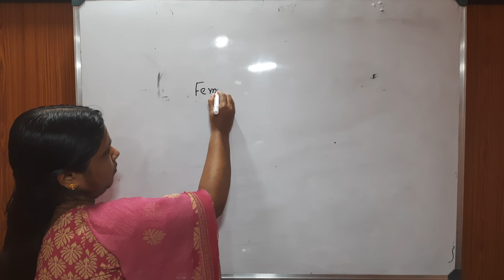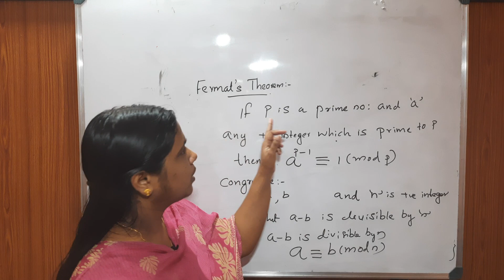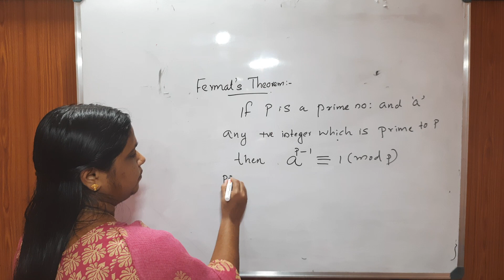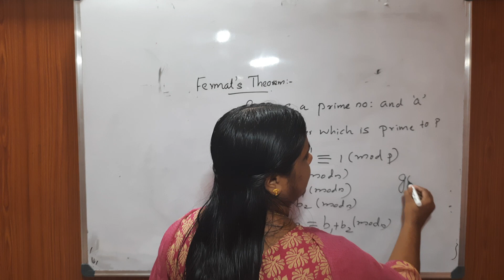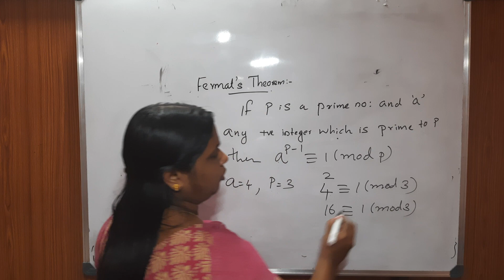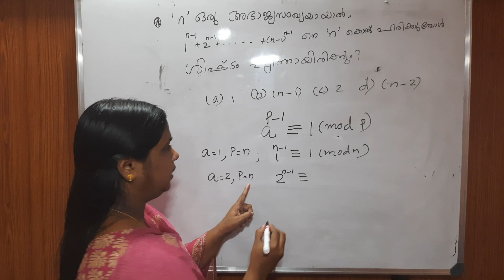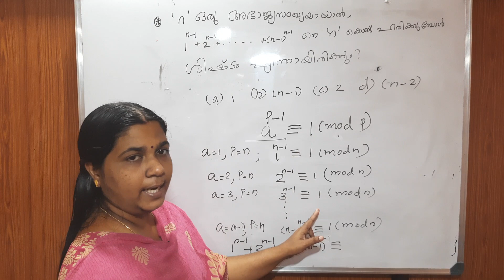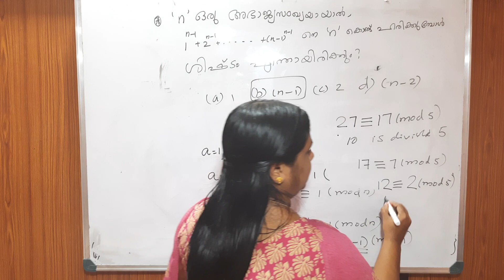Fermat's theorem with modal Questions